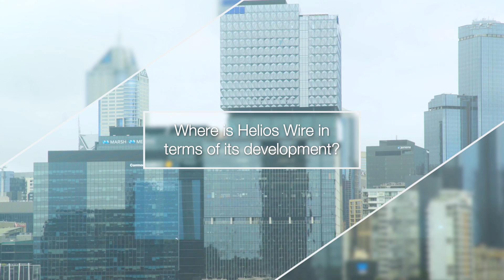Helios Wire: Satellite-enabled M2M and Internet of Things Connectivity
Helios Wire is bringing satellite-enabled machine-to-machine (M2M) and Internet of Things connectivity to the mass market by using priority mobile satellite system (MSS) S-band spectrum to build a 2-way global satellite-enabled system for ultra-low cost short burst data services covering connected assets and devices that need high volumes.

Helios Wire
8599, 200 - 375 Water Street
Vancouver, BC Canada
V6B 0M9

The Helios system is designed for both existing and emerging IoT and M2M applications, including the monitoring and controlling of both fixed and mobile assets in the transportation, consumer, logistics, security/public safety, energy, mining, industrial/construction, agriculture, animal management, and other industries. Helios will service local, national, and global markets, spread over regional, rural and remote areas, difficult terrain, and in maritime areas and emerging markets underserved or poorly served by existing satellite and terrestrial-based solutions.